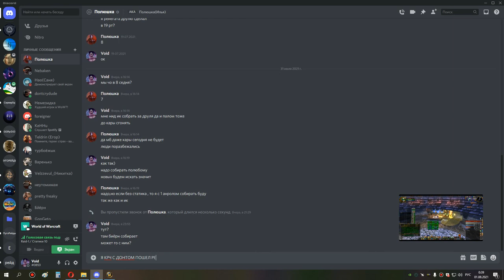1я часть кара ик 10 ретрик 31 07 21